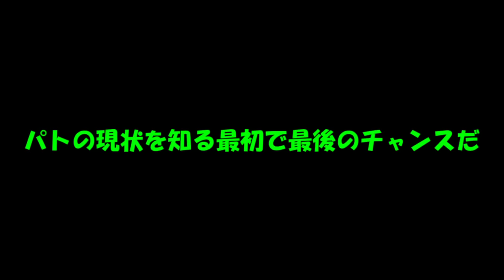専属神篇第4幕帝国下巻～僕らの神話～382話「誰かの視線」